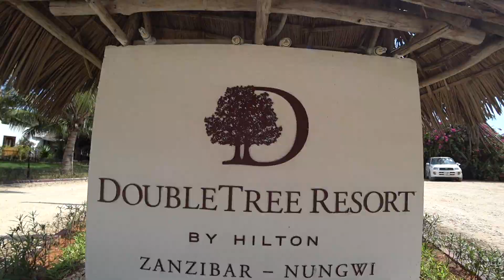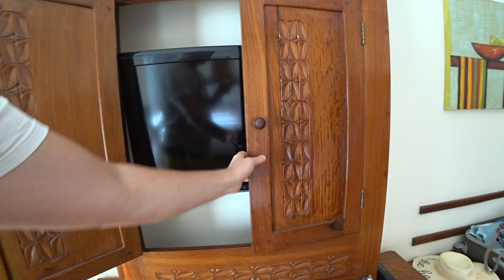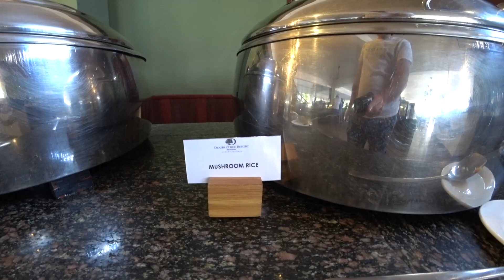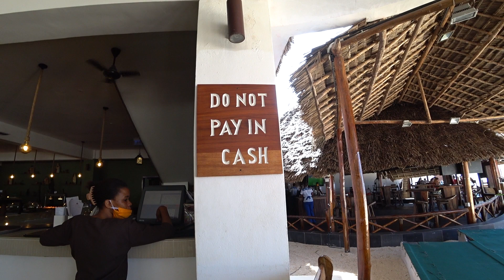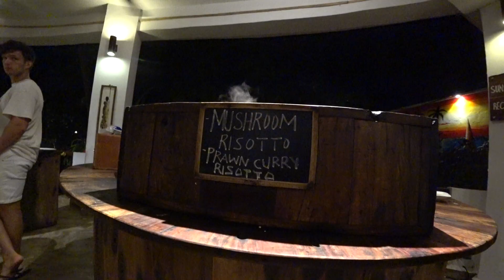Double Tree Resort by Hilton Hotel - Zanzibar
Окрема подяка Туристичній агенції «ІН ТРЕВЕЛ» за організацію відпочинку на Занзібарі

Track Info:
Title: Classic

Track Info:
Title: Canals

Track Info:
Title: Love Mode

Track Info:
Title: Golden Hour by Vlad Gluschenko